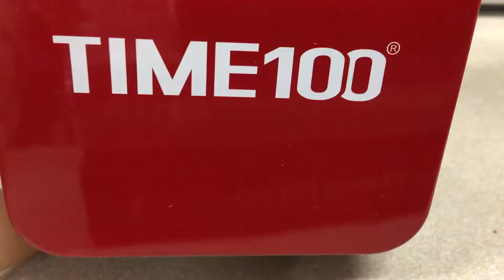Time 100 women watch hadiah anniversary ke-9 pernikahan